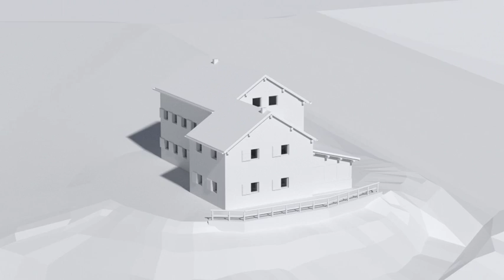Video Esterno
short animation made in blender